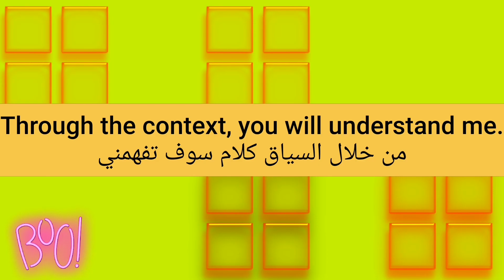ما معنى كلمة context